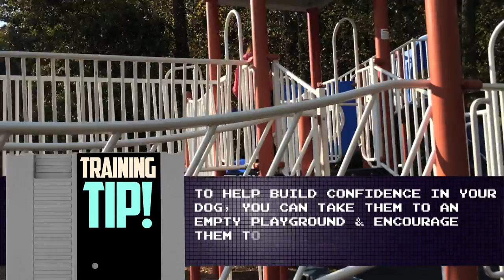How To Build CONFIDENCE in Your DOG!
So as you may have noticed we had been messing around with making some video game inspired dog-related videos... We've been having so much fun making them we decided to start going all out and making our own little videos series! We're calling it DOG TRAINING GAMER!

We have plenty of dog training tips coming your way soon, so if there are any dog training topics you'd like us to cover, LEAVE A COMMENT and let us know!

UPDATE:
Just to let you know, we are now in production for our SECOND DOG SONG... which will actually be titled "When You Come Home." We can't wait to show you! If you have no idea what we are talking about here's the link to the music video!

Please check out HERO DOGS - Service Dogs for America's injured/disabled Veterans

***2015 UPDATE!*** You can now purchase the hard copy CD of the entire album SONGS MY DOG WROTE!

The entire album SONGS MY DOG WROTE is going to be on iTunes too, but is currently still processing.

Brendan's Twitter / Instagram: @brendanbiondi
Christen's Twitter / Instagram: @christenweaver

Remember: A DOG LIFE is a HAPPY LIFE!